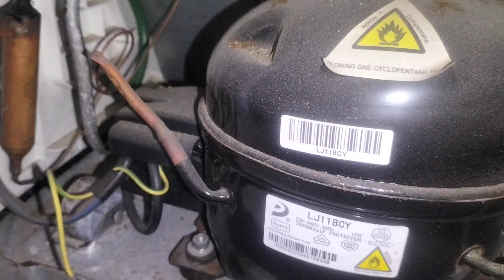penyebab kulkas 2 pintu Modena tidak beku . cara memperbaiki kulkas 2 pintu tidak dingin (part2)